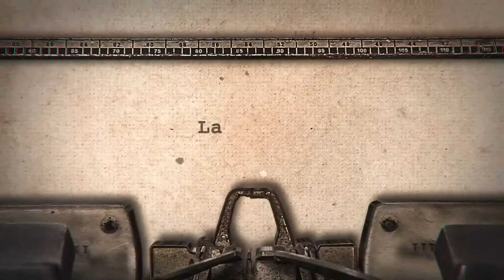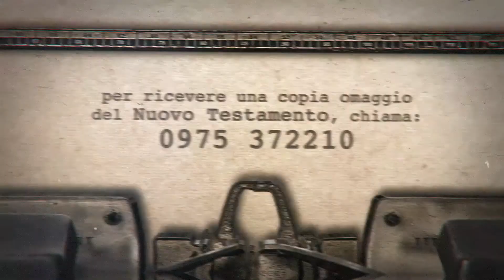La Bibbia Dice Così - Sferruzzo e Sorrentino #17